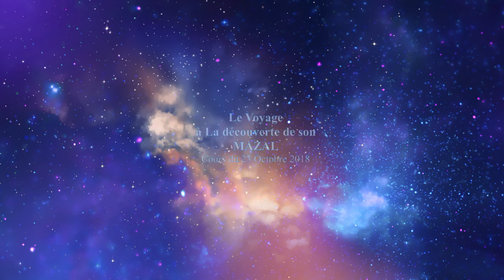Le Voyage à la découverte de son Mazal Cours du 23 octobre 2018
Le Voyage à la découverte de son Mazal Cours du 23 octobre 2018 RAV MARCIANO